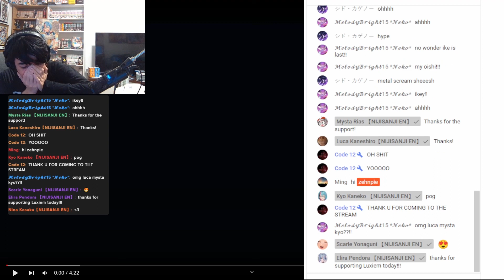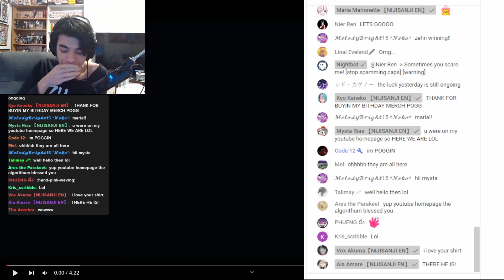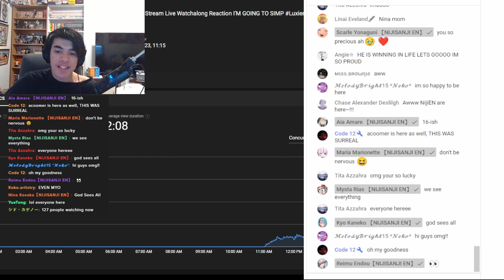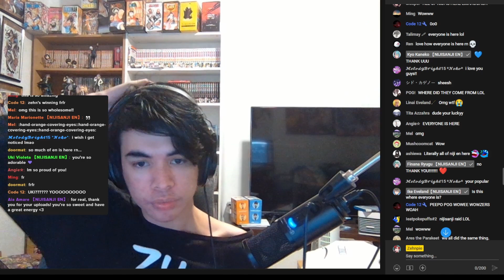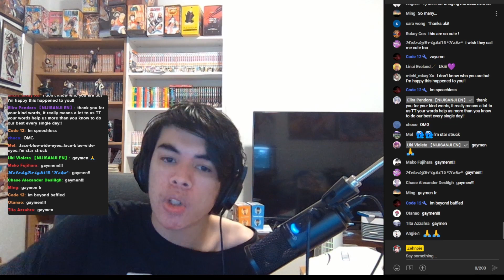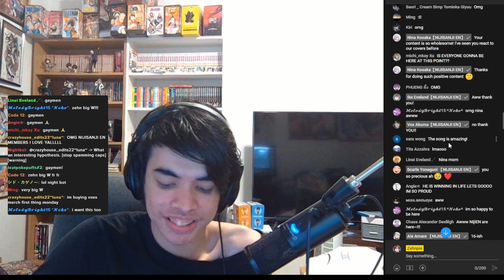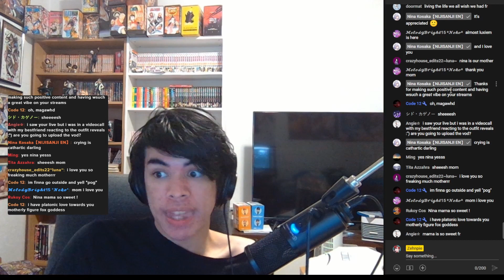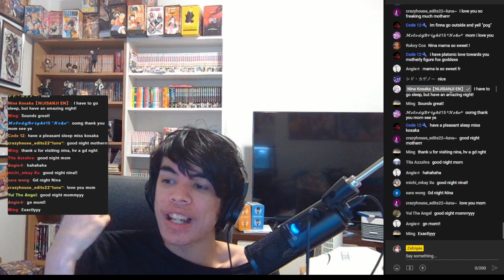14 NIJISANJI EN MEMBERS RAIDED MY STREAM I CRIED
Insane i can't believe this happened They Where so nice to be

The Members that chatted in my stream
 Luca Kaneshiro
Mysta Rias
Vox Akuma
Ike Eveland
Uki Violeta
Maria Marionette
Aia Amare
Scarle Yonaguni
Kyo Kaneko
Reimu Endou
Nina Kosaka
Finana Ryugu
Elira Pendora
Pomu Rainpuff